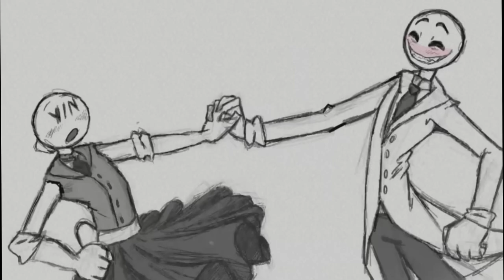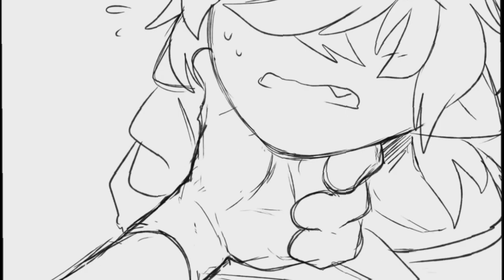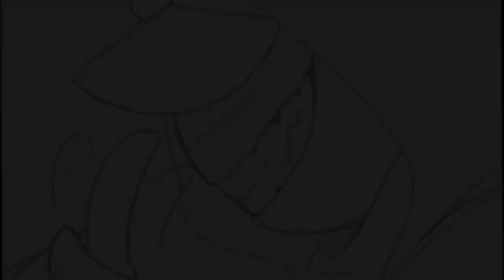[ AMV ] Broken Colors and Your Boyfriend Game - pose pose